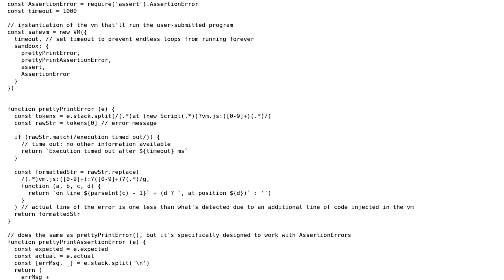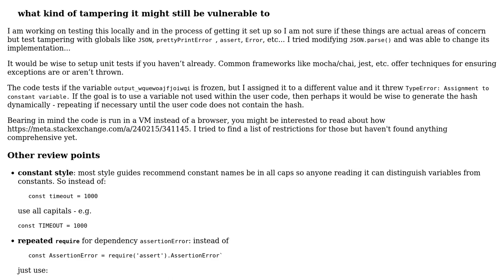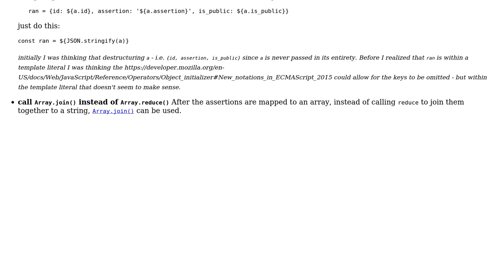Node backend to run user-submitted code in a virtual machine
With thanks & praise to God, and with thanks to the many people who have made this project possible! | Content (except music & images) licensed under CC BY-SA | Music | Images & others | With thanks to user SAM OnELA user Samuele B. and the Stack Exchange Network Trademarks are property of their respective owners. You are responsible for your own actions.